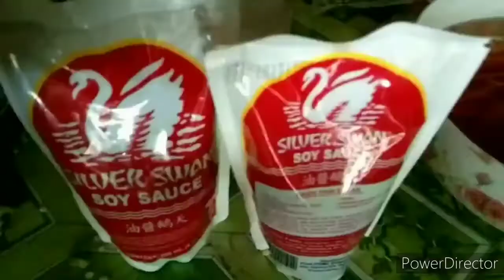death anniversary : December 26 2019